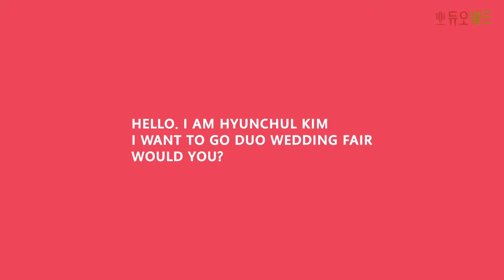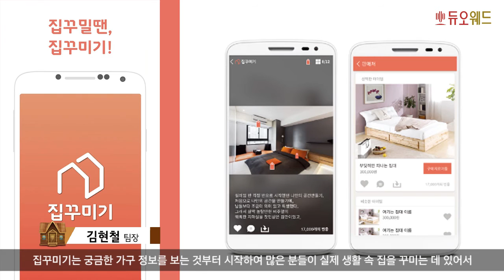듀오웨드, "제23회 듀오웨딩박람회" 웨딩트랜드 BIG5_인테리어 편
듀오웨드, 콘래드 호텔이 함께하는 가장 특별한 결혼 준비
" 제 23회 듀오웨딩박람회"
2015년 웨딩 트랜드 BIG5_"인테리어 편"을 알려 드립니다

자세한 사항은 아래 홈페이지를 클릭하세요